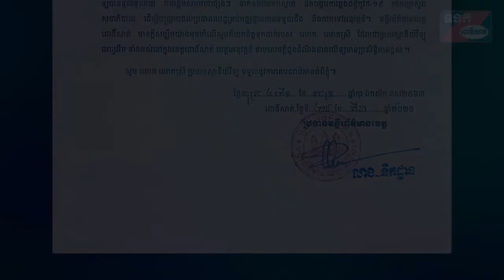មន្ទីរព័ត៌មានខេត្តពោធិ៍សាត់ សូមជូនដំណឹងលោក លោកស្រី ម្ចាស់ស្ថានីយ៍វិទ្យុផ្សាយផ្ទាល់ នៅខេត្តពោធិ៍សាត់